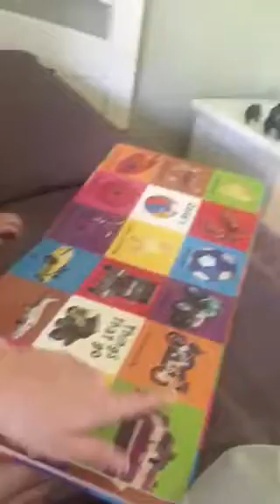Daniel aprendendo português